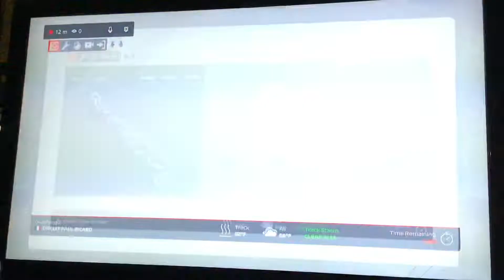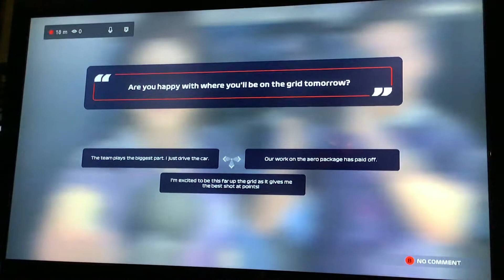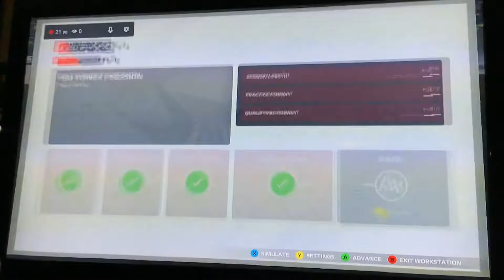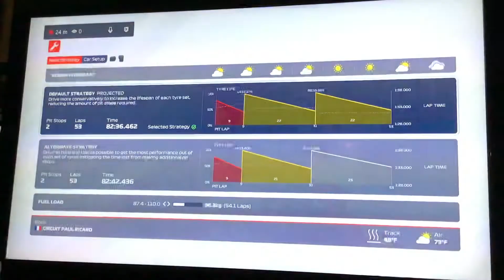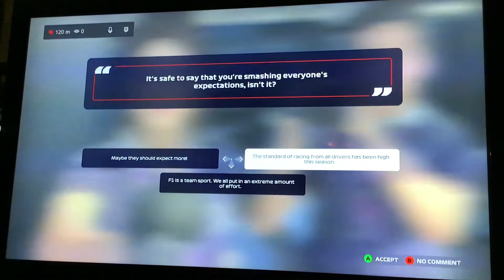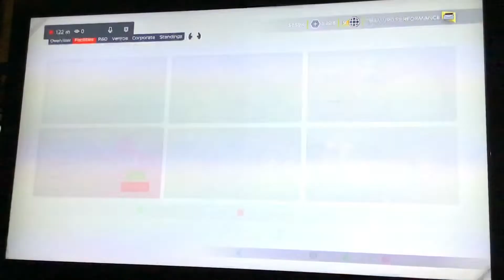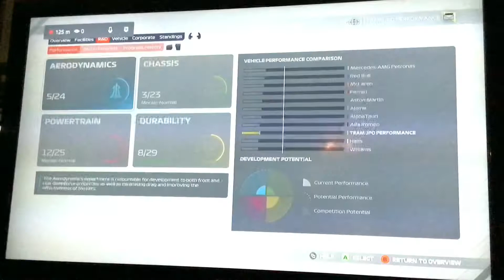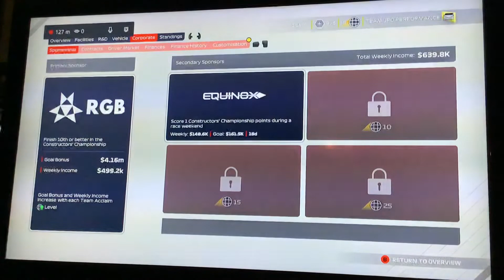F1 2021 MY TEAM JPO CAREER MODE PART 6 🇫🇷 GP EDGING CLOSER TO THE AMG MERCEDES STILL NEED WORK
Hello welcome to my F1 2021 my team JPO career mode part 6 at the France GP Paul Ricard circuit almost getting close of AMG Mercedes but need some work on pace later in the season I’ll be getting them just hard with less upgrade it’s fine keep a consistent race pace out there some good battles with Red Bull,mclaren see what will Red Bull ring at Austria will be facing.